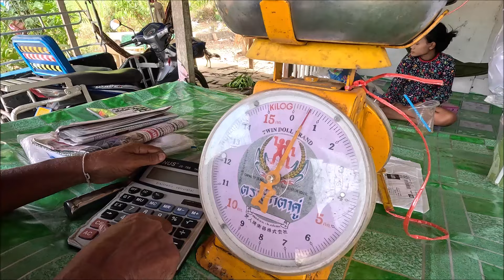ทุเรียนใต้ ทุเรียนบ้าน ทุเรียนพื้นเมือง,Local Durain South of Thailand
ทุเรียนใต้ ทุเรียนบ้าน ทุเรียนพื้นเมือง#anankemthong